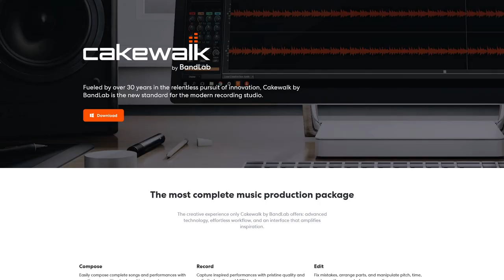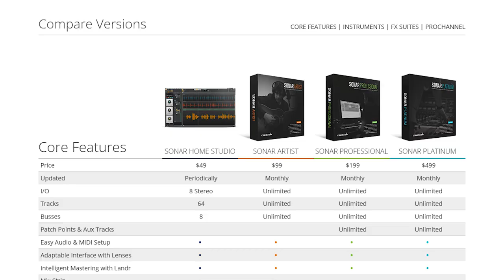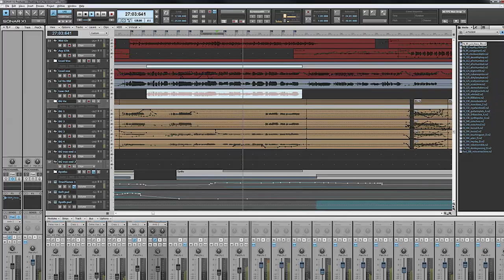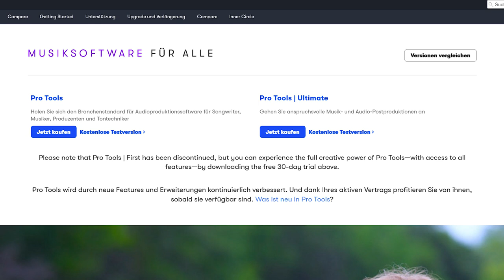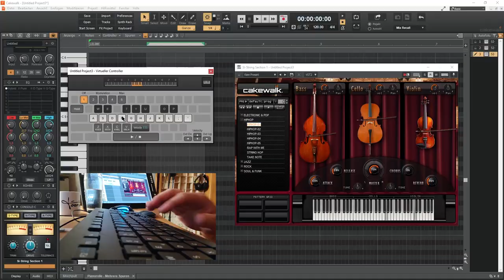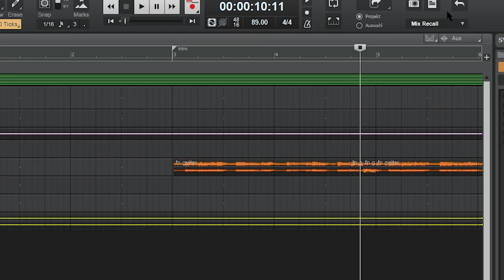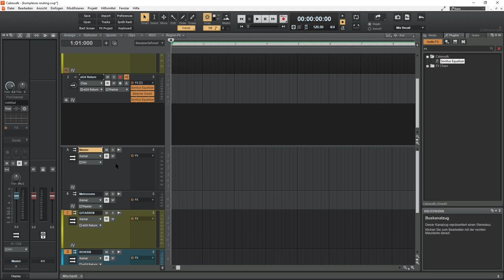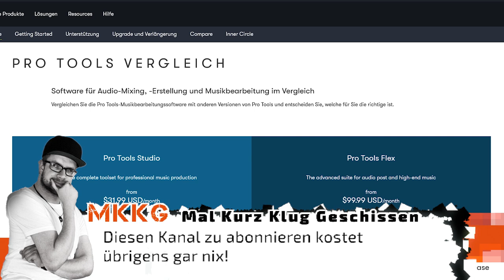10 Gründe warum ich Cakewalk liebe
Ich und meine Liebe zu Cakewalk.
Du bist auf der Suche nach einer DAW, also eine Software um Audio aufzunehmen? Dann verrat ich Dir heute meine Gründe, warum ich Cakewalk absolut liebe!
Cakewalk by Bandlab ist kostenlos, allein das wäre ja schon Grund genug aber meine Liebe zu dieser DAW is noch was anderes. Lasst es uns ergründen. Jetzt, bei Machs Dir selbst.

Inhalt
0:00 Jahooo De Eh Hallo meine Lieben! (inkl. Clickbait)
1:30 Cakewalk ist kostenlos
4:05 ARA Audio Random Access
5:32 Keine Einschränkungen
6:34 Ein Haufen Effekte
7:02 VST Piano, Bass, Streicher und Schlagzeug
7:58 Mix Recall (Mix abrufen)
9:31 Vorlagen und Effektketten
10:39 Komplexes Routing
11:31 Articulation Maps: keine Keyswitches mehr
12:37 Arranger
12:57 Das Beste zum Schluss